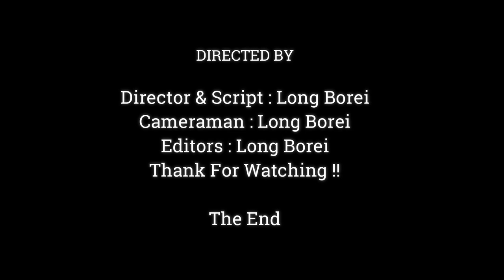Female Monkey Tazana Is Taking Good Care Of Her Mom ,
Dear all Value Visitor, This Videos We Want To Show You About ,Female Monkey Tazana Is Taking Good Care Of Her Mom ,